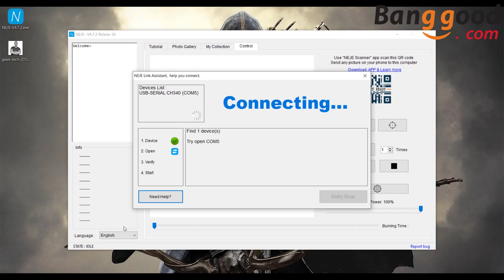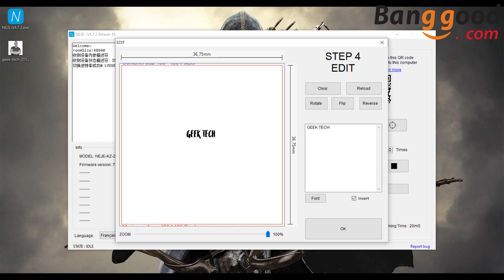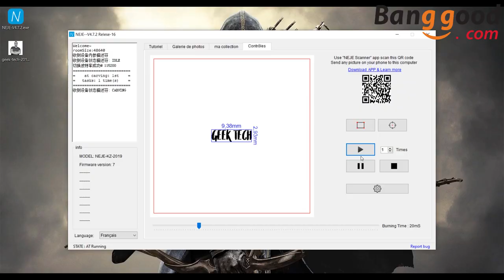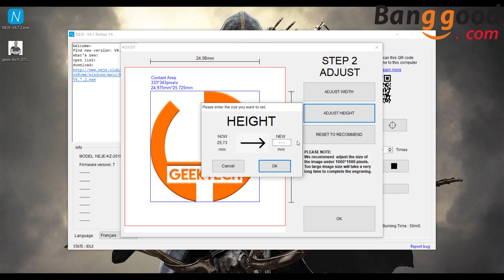GRAVEUR LASER NEJE 1000MW - LE TEST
MINI MACHINE DE GRAVURE LASER NEJE DK-8-KZ 1000mW.
Test de gravure laser avec le petit graveur laser Neje.  la petite machine de gravure laser, qui peut graver du bois, du papier, du cuire et du caoutchouc.
Je vous montre dans cette vidéo ce que le graveur laser bon marché de NEJE est bon pour le bureau et pourquoi vous devez faire attention avec le logiciel.

La zone de gravure est de 35mm x 35mm

CARACTERISTIQUES :
Format de l'image : JPG
Résolution d'impression (Max) : 512 x 512
Zone de travail : 38 x 38mm
Convient à la gravure : Bois dur, plastique, bambou, caoutchouc, cuir, papier
Ne convient pas : Métal, acrylique et tout autre matériau retardateur
Puissance du laser : 1000mW
Tension d'alimentation : 4,2 à 5,5V
Courant d'alimentation : 1A
Système de soutien : Windows XP, Win 7, Win 8, Win 10
Matériel : Acrylique, aluminium, acier inoxydable
Couleur : Noir
Principales dimensions du produit : 154 x 160 x 190mm (L x l x P)
Poids du produit principal : 996g